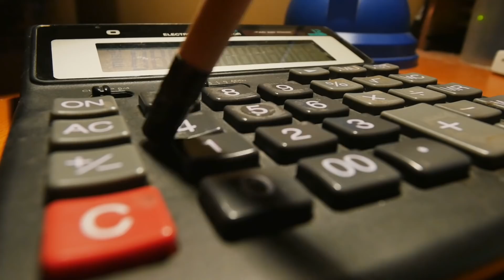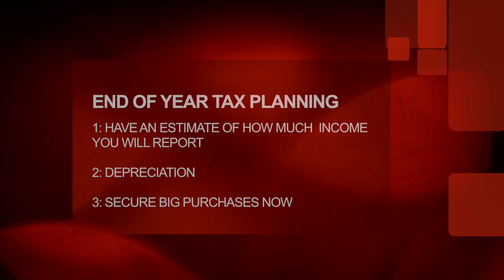3 Strategies to Master End of Year Tax Planning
As we approach the new year, it's important to be looking ahead to tax season. In this video you’ll learn three key ways to prepare for tax season. You probably already know that there are enormous tax benefits in owning residential real estate. But smart investors know that in order to maximize your tax benefits, you need to be strategic year-round, and not just at tax time. In this video, Natali and I are sharing three strategies you can implement NOW in order to save on taxes. You'll learn about depreciation, cost segregation, estimating your income, and much more!

What You Need to Know About the New Tax Law with Tom Wheelwright

Ready to buy your first rental property? Book a 30 Minute call with our team ➜

Love podcasts? 🎧 Listen to our Investing in Real Estate Podcast ➜

Need help setting up your Self Directed IRA? We use Sense Financial. Tell them Morris Invest sent you.